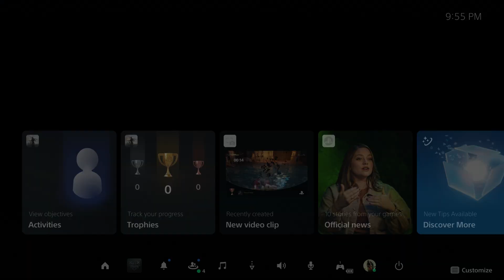Enotria: The Last Song - Field of Beginnings: Defeat Townspersons and Gardner | Sprint Tutorial